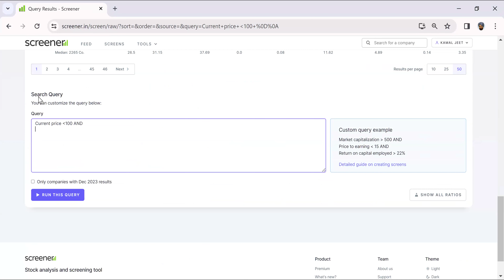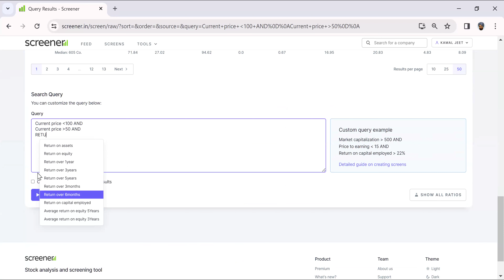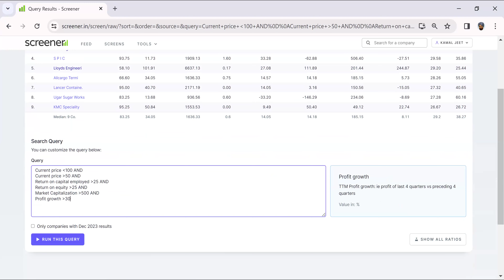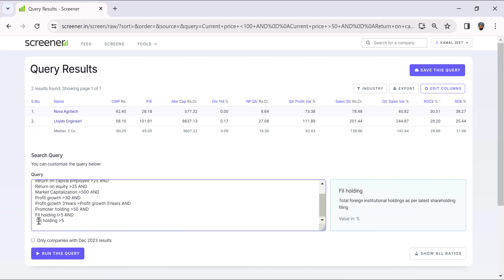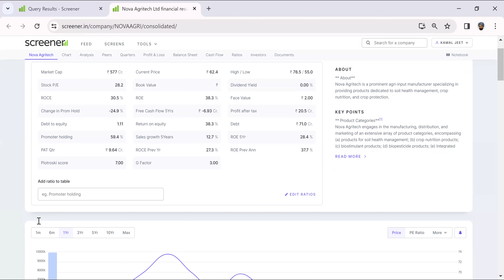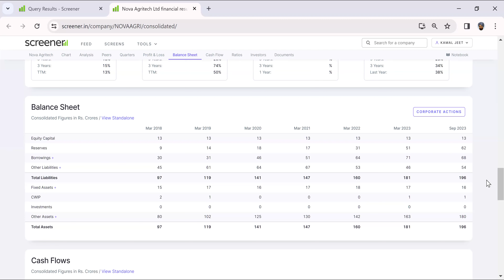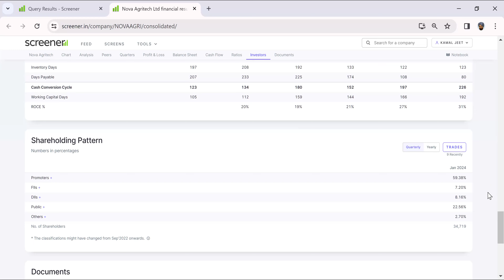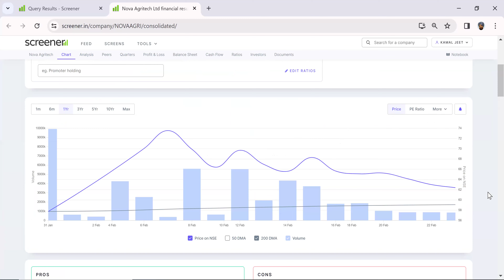GROWTH STOCK UNDER RS 70!!!!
The information and opinions provided in this video are for educational and informational purposes only, and should not be construed as investment advice. All investment decisions should be made after conducting your own research and consulting a registered investment advisor. I do not guarantee the accuracy, completeness, or reliability of the information presented in this video, and shall not be held liable for any errors, omissions, or losses arising from the use of this information. The views and opinions expressed in this video are solely my own and do not necessarily reflect the views and opinions of any organization or entity I may be affiliated with. The information provided in this video is not intended to be a substitute for professional financial advice. By watching this video, you agree to hold harmless and indemnify me from any and all losses, damages, or claims arising from your use of the information presented herein.